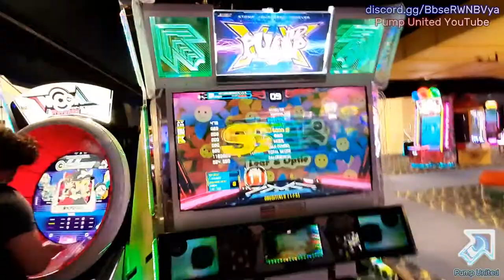Mopemope S11 SS - Pump It Up XX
Location: Round1 @ Fashion District Philadelphia (FDP)

Date Recorded:
Player: Andy
AV: For Singles, 550-600 || For Doubles 550/600
BGA Dark
Old Skin (most of the time)
Freedom/FD